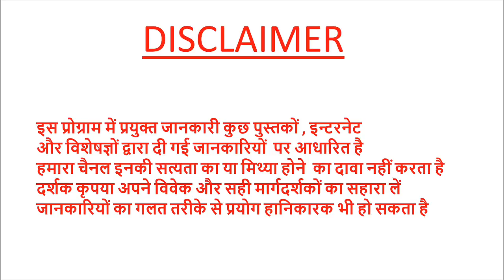जूट का उपयोग और फायदाjuteusesbenefits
JUTE - USES AND BENEFITS